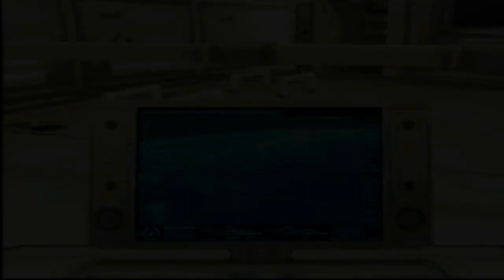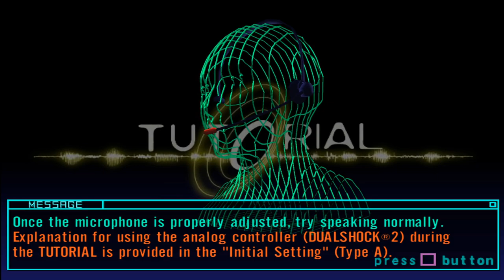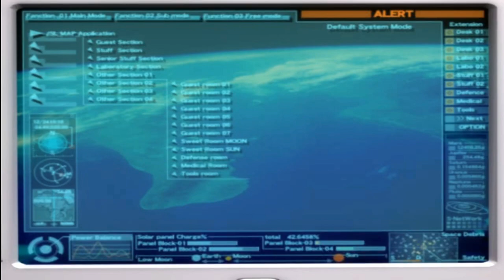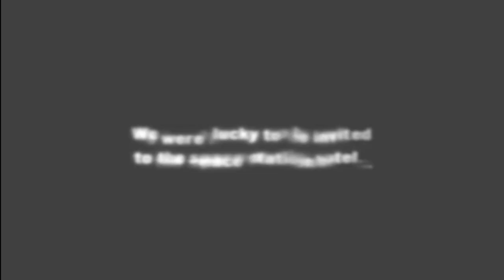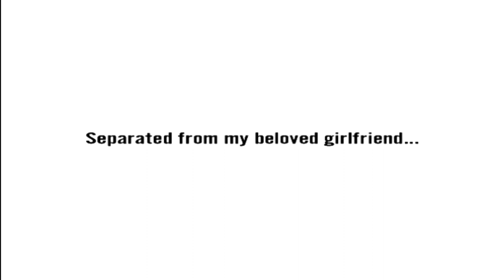Lifeline-Part 1:I'm The Operator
Back in the days of 2003 i use to get a PS2 magazine. These would come with a demo disc featuring many games, and this was one that interested me. But i could never play it. The reason is that it doesn't require a controller, but a headset. For you play this game with your voice.

Lifeline is a PS2 survival horror game that requires the player tell the character what to do. That character is Rio. Now after all these years of wanting to play this game will i succeed, or will the frustration of a experimental control type game be my downfall.